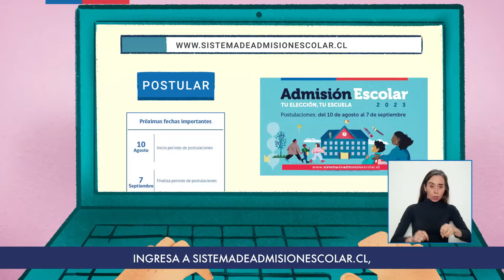Video SAE periodo principal